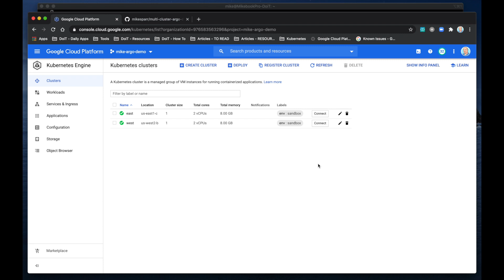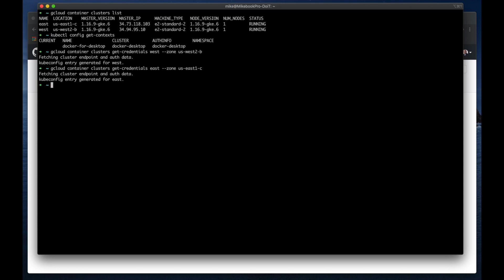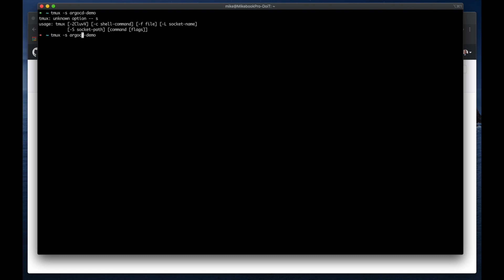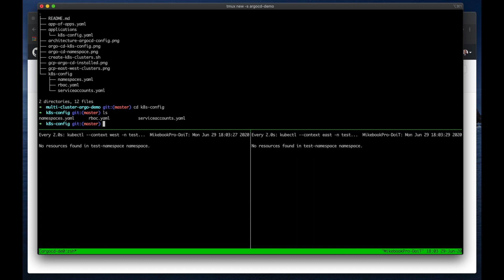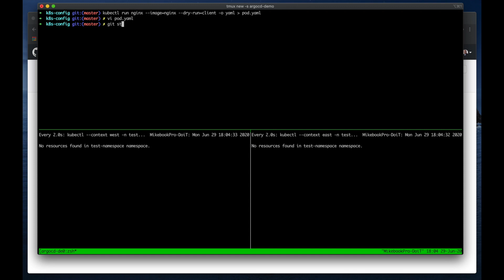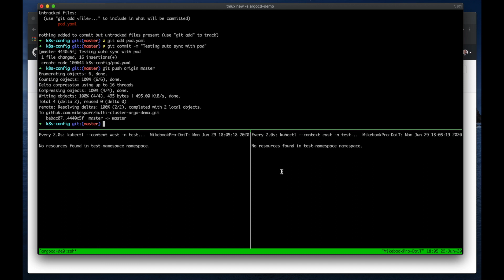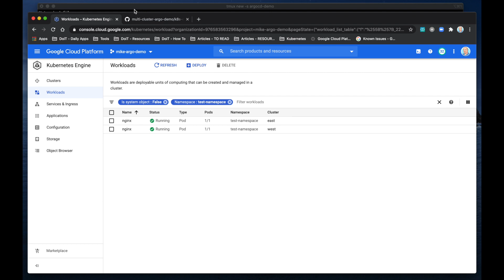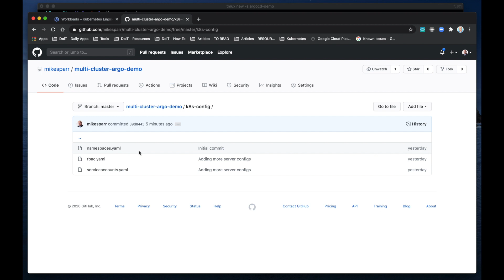Multi-cluster Kubernetes Config with ArgoCD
Anthos Config Management (ACM) inspired demo of central Kubernetes config management using Github and ArgoCD - Github repo